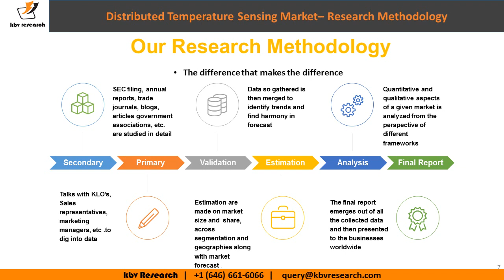Distributed Temperature Sensing Market Size- KBV Research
The Global Distributed Temperature Sensing Market size is expected to reach $828.9 Million by 2025, rising at a market growth of 10.5% CAGR during the forecast period.

Distributed temperature sensing (DTS) systems are optoelectronic devices that use optical fibers to measure temperature. The developments in the distributed temperature sensing market are propelled by the increased rules & regulations related to safety standards across the globe. Additionally, rising demand from oil & gas applications and extensive applications in the oil & gas industry and monitoring of power cables are expected to drive future market growth. However, the complex detection and troubleshooting system of DTS impedes this growth. It is expected that high investments in smart grid technology and the power industry would give market players new opportunities.

The use of distributed temperature sensing for monitoring of temperature patterns in the stream bed in order to determine various zones where groundwater is discharged is also on the rise. Distributed temperature sensing also enables monitoring of downhole temperature in order to study hydrogeological processes at spatial resolution and high frequency. Implementation of these sensors in passive mode for in site investigation of in-well flow, groundwater flow, or for the estimation of subsurface thermal property is also on the rise. Such factors are substantially propelling the use of distributed temperature sensors thereby driving market growth.